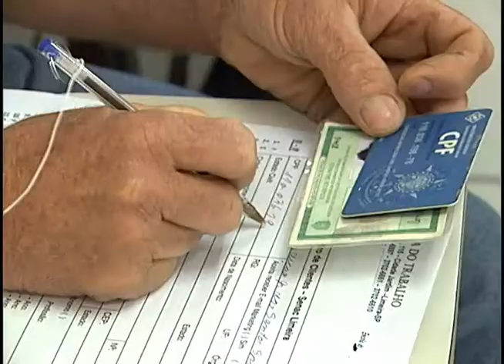Escola do Trabalho abre 230 vagas em cursos profissionalizantes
Metade das vagas foi preenchida nas primeiras horas de atendimento ao público